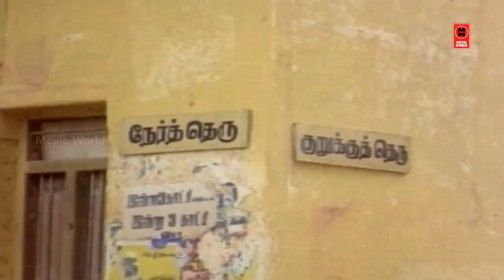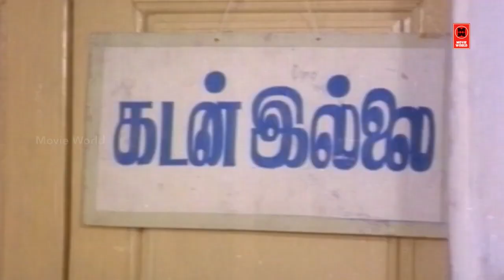Goundamani Senthil Best Comedy | Goundamani Manorama Comedy | Tamil Comedy Scenes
|| ANTI-PIRACY WARNING ||

*COPYRIGHT PROTECTED*